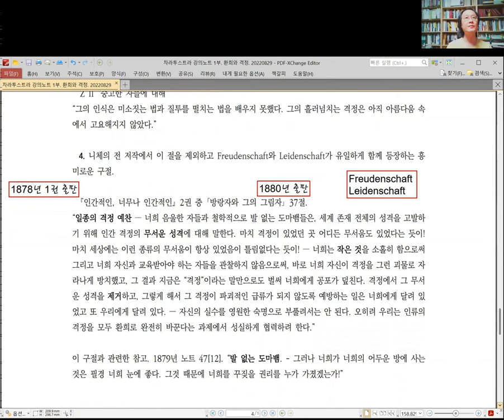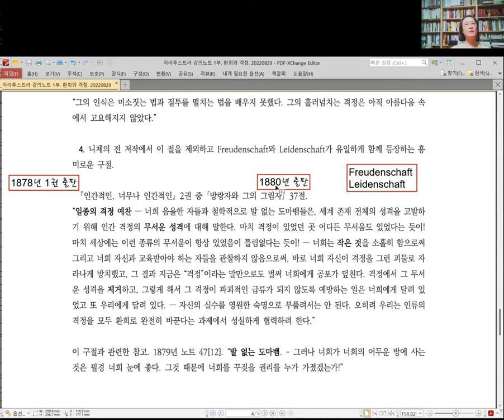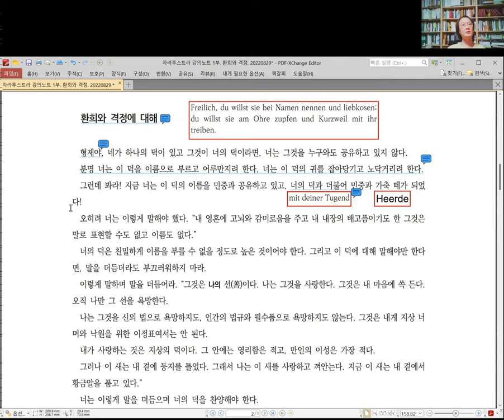[니체] 차라투스트라 강독 강의 042 :: 20220829. 1부 환희와 격정 (전반부). (2 of 2)